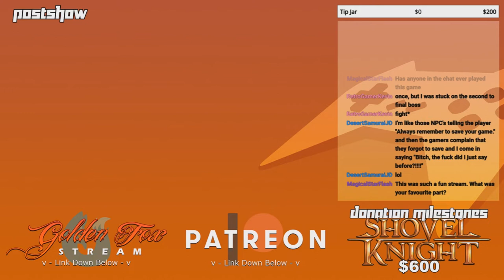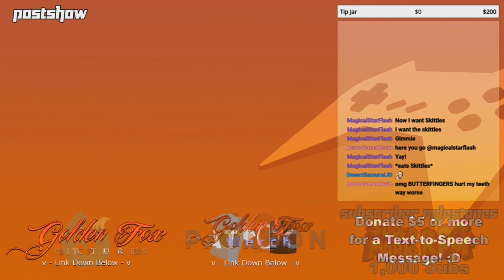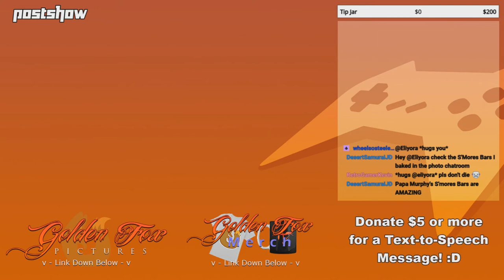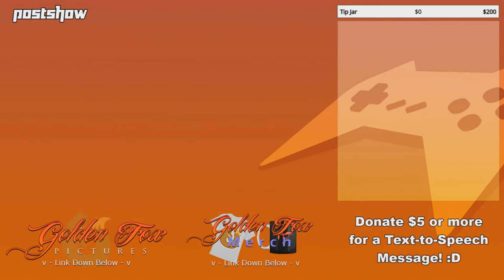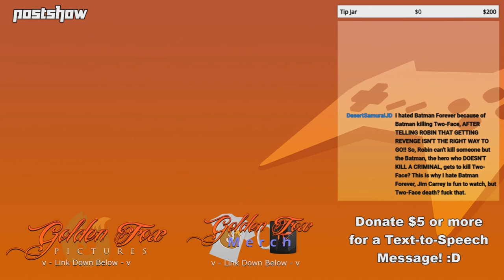GoldenFox Plays - Postshow 7/18/2020